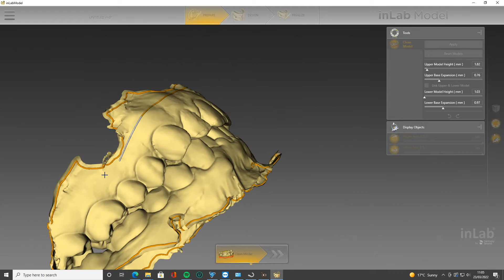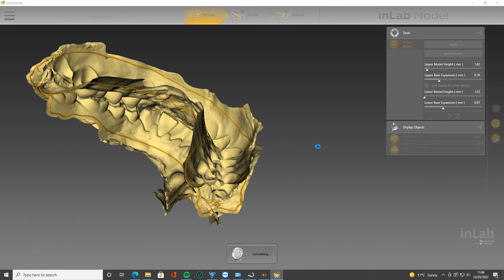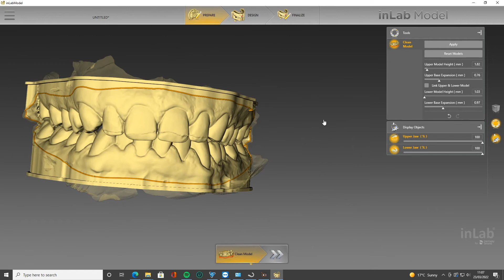How to use DS Inlab Model Builder App Tutorial - IDDA MiniBytes Tutorials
*** IDDA MiniBytes - How to use DS Inlab Model Builder App Tutorial ***

In this tutorial we look at;
- Import seated restoration scan
- Clean up margin
- Model Settings
- How to hollow

N.B - More videos accessible to IDDA Scan Club Members on learning platform, through the IDDA App and also Youtube (Search Digital Dental Academy)

IDDA Mini Bytes are a series of short 1-5 minute video tutorials to help with DAY to DAY clinical digital dentistry.

With topics ranging from Scanning, Smile Design, CAD, Photography, Guided Surgery, Dentures, Splints and many more, these short tutorials will revolutionise your learning and be a quick reference guide in daily use.
Presented by real clinicians and technicians with vast digital experiences, these tips will answer the questions you didn't know you needed to ask to prevent or answer problems you face in clinic or in the lab. How to's, troubleshooting, tips and much more...
New videos will be added every few days to gradually build hundreds of short clips that are presented in an organised and easy to find fashion.

You can access the full video and many others through the online learning platform as an IDDA Scan Club Member and student in digital dentistry.

Or through the App (on both Apple and Android stores) to watch any video on the go, in clinic or in the lab.

If you’re interested in learning this topic HANDS ON you can book dates throughout 2022;

Maximise your potential as a Digital Dentist or Technician and join the future of dentistry!